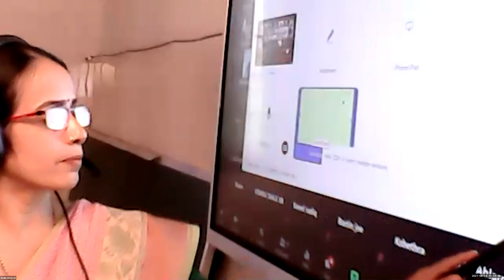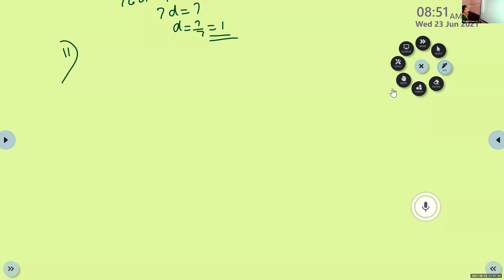Dr.Raju Davis International School | CLASS 10 MATHS PART1 | 23-06-2021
CLASS 10 MATHS  PART1  ARITHMETIC PROGRESSION